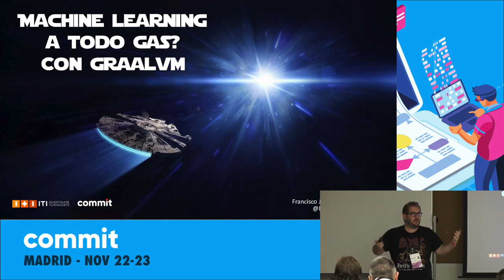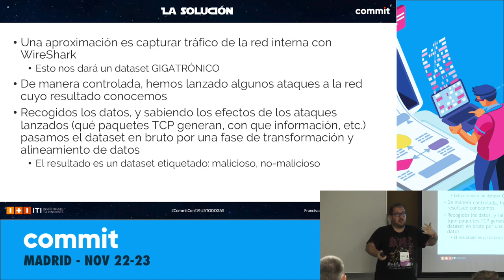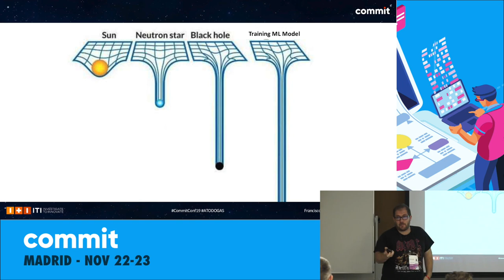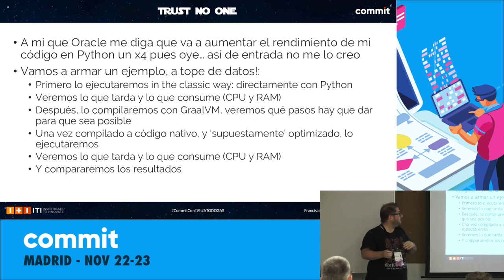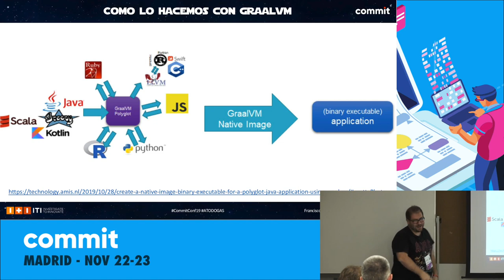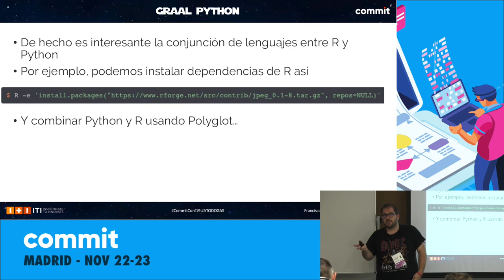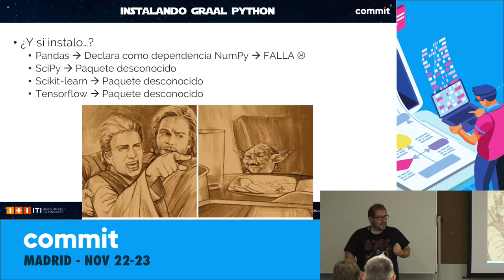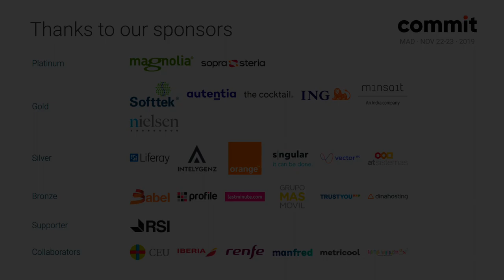Machine Learning ¡A TODO GAS! con GraalVM, Francisco Javier Barrena